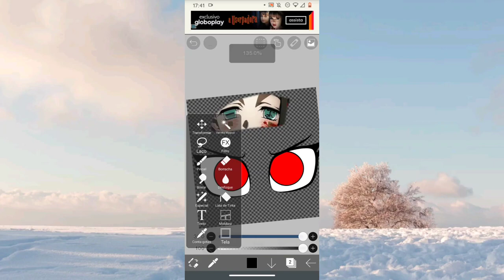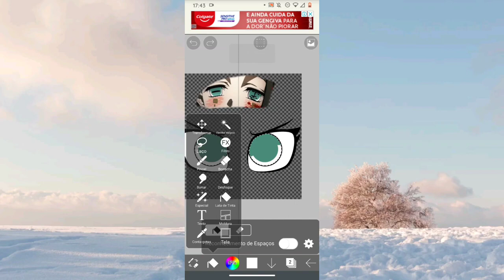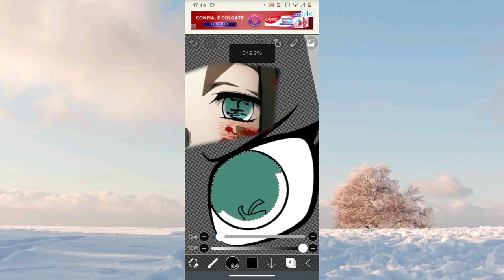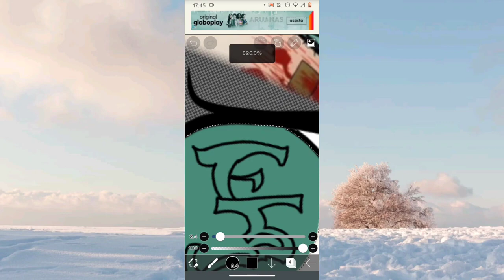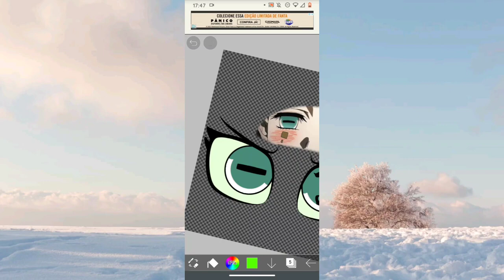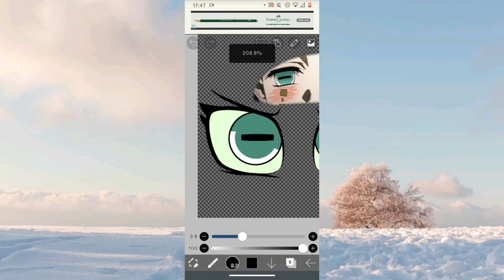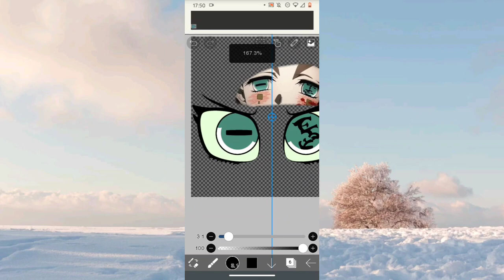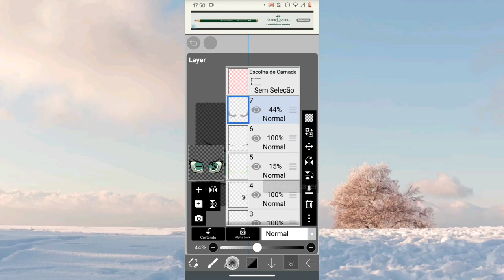[Slow Art] 1° Lua inferior, demon Slayer!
🌀 Descrição GG 🌀

PIX CASO QUERIA AJUDAR: CPF= 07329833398
Dhayvison Freire⬆️

DOWNLOADS: Nenhum!

CRÉDITOS: Nenhum!